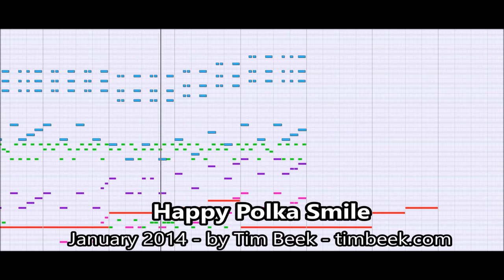[Royalty FREE Music] Happy Polka Smile